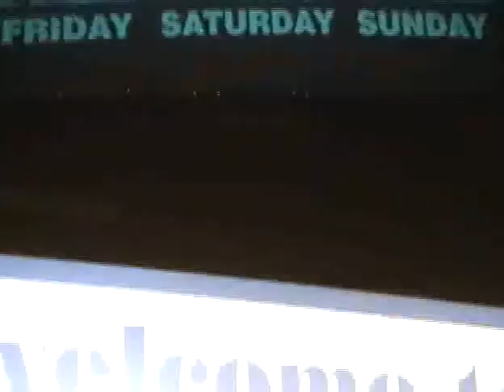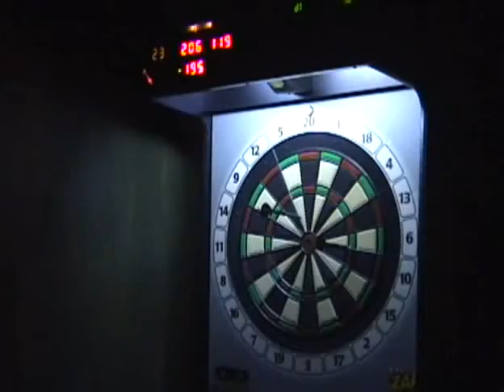Lights Out (freefilm6)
words/sound: Celia Colista; music/sound: Justin Carter & Andrew Gath; video: Sean Haskins; edit: Giselle Magat